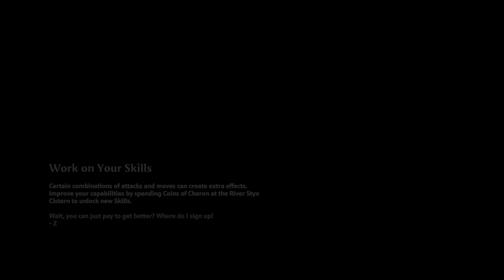Fenyx part 6 Aphrodite's Tears